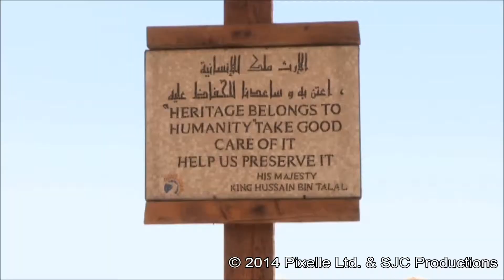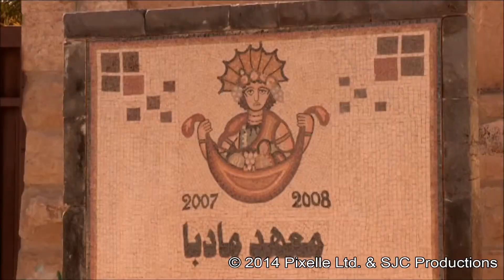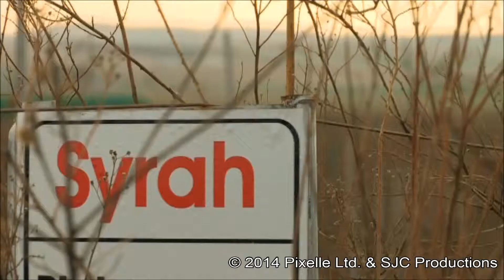Sophie Grigson in Jordan - Episode 2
From Water to Wine

South of the capital and close to the Dead Sea, Sophie Grigson and Hanan Samara head to the famous baptism site where John the Baptist was said to have baptised Jesus Christ in the River Jordan. Later they climb Mount Nebo and from there head to Madaba, a nearby town best known for its Umayyad mosaics. But all that history and food tasting is tiring so Sophie and Hanan retire to a vineyard owned by wine expert, Omar Zumot.